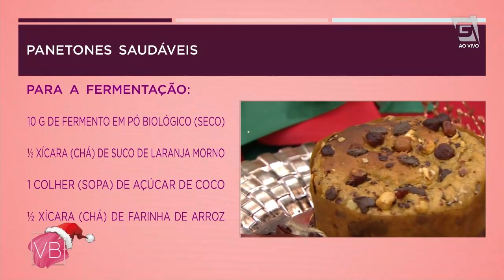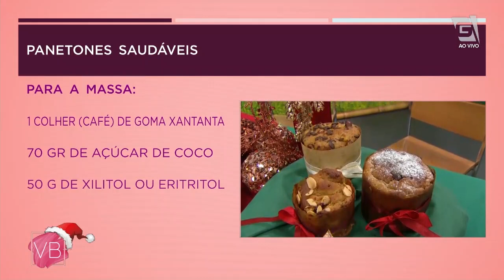Panetones saudáveis de amêndoas - Você Bonita (06/12/19)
Aprenda a fazer um panetone saudável de amêndoas, damasco e cramberry e chocolate meio amargo e avelãs com a chef Tálita Kitzinger.

Panetones saudáveis de amêndoas, damasco e cramberry e chocolate meio amargo e avelãs
1ª Etapa:
Para a Fermentação:
10g de fermento em pó biológico (seco)
½ xícara (chá) de suco de laranja morno
1 colher (sopa) de açúcar de coco
½ xícara (chá) de farinha de arroz

Para a Massa:
½ xícara (chá) de farinha de arroz
½ xícara (chá) de farinha de aveia sem glúten
1 xícara (chá) de polvilho doce
½ colher (chá) de sal
1 colher (café) de goma xantanta
70 gr de açúcar de coco
50 gr de xilitol ou eritritol
3 ovos
½ xícara (chá) de óleo (de coco ou girassol)
1 colher (sopa) de essência de panetone
1 colher (chá) de vinagre de maçã
1 colher (chá) de raspas de laranja

Sabor de amêndoas, damasco e cramberry:
50g de amêndoas picadas
50g de damasco picado
30 g de cramberry

Sabor de chocolate meio amargo e avelãs:
50g de raspas de chocolate meio amargo
50g de avelã

Fermentação: Peneire os secos e misture em uma tigela. Acrescente o suco de laranja morno (ao toque). Misture tudo muito bem, cubra com um paninho e deixe descansar por 40m em um lugar fechado (tipo forno ou microondas desligado)

Massa: Peneire e misture todos os ingredientes secos. Em uma tigela à parte, bata os três ovos (pode ser à mão) até formar espuma. Adicione a essência, o vinagre, as raspas e o óleo. Mexa bem com o fouet.
Junte os secos aos poucos e vá mexendo devagar até incorporar todos os ingredientes. Pegue a massa pré fermentada por 40 minutos e mexa delicadamente com o fouet. Adicione essa mistura à massa e misture devagar até que a massa fique homogênea Junte o damasco, as amêndoas e o cranberry (ou o chocolate e as avelãs). Despeje a massa em uma forma de panetone de 500g, unte as mãos ou uma colher com óleo de coco para aparar a massa, deixando o centro mais alto.
Decore com as amêndoas (ou chocolate) e deixe descansar em forno desligado por 1 hora até crescer bem (manter um copo de água fervendo ao lado do panetone, para umidificar a massa). Asse de 35 a 40 minutos em forno pré-aquecido 200 graus.